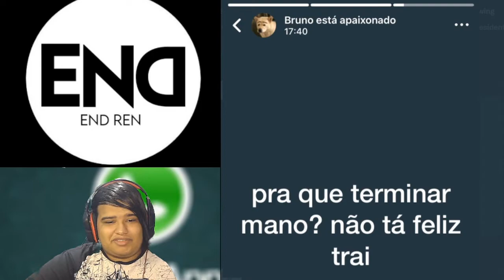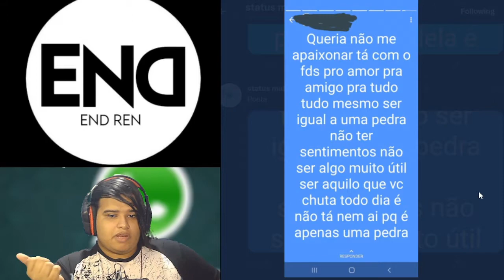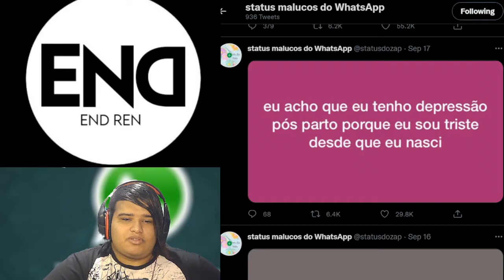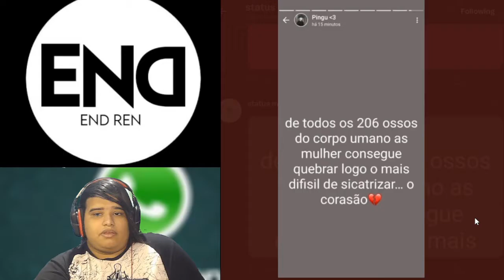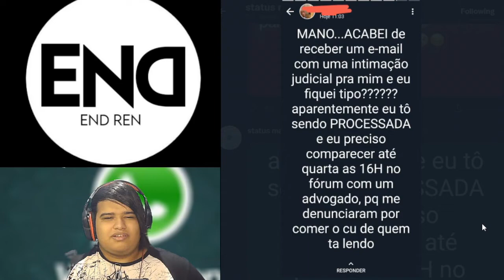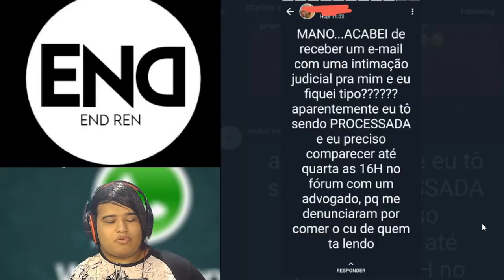Reagindo aos PIORES STATUS DO WHATSAPP || SLA#16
☯ Venha aprender inglês do 0 até a Fluência ☯

⏱️Caps⏱️
0:00 Tadaima
0:20 Daijobu ka?
1:00 inicio